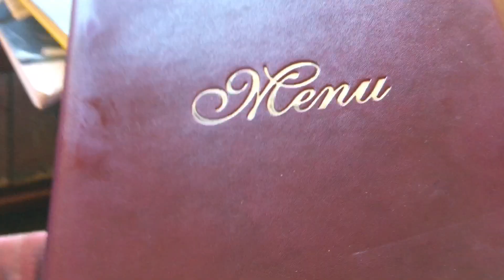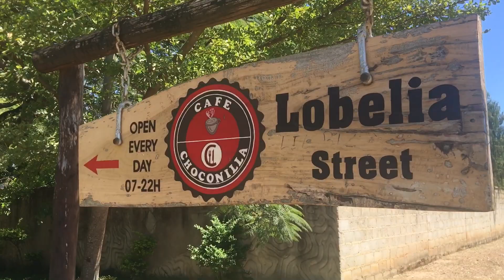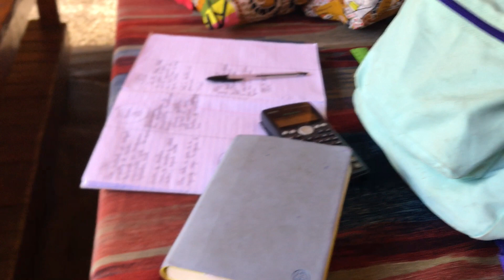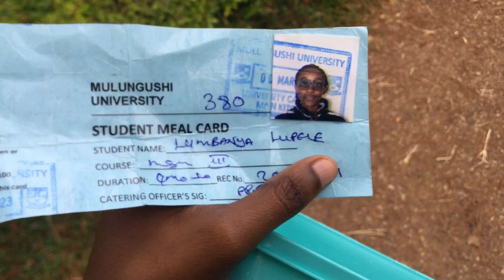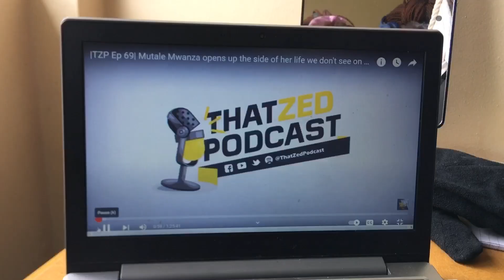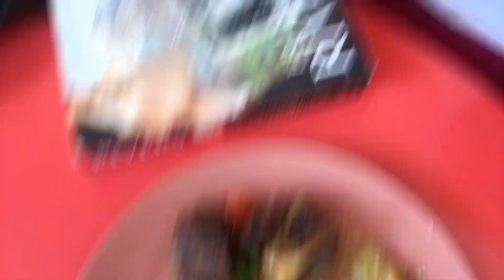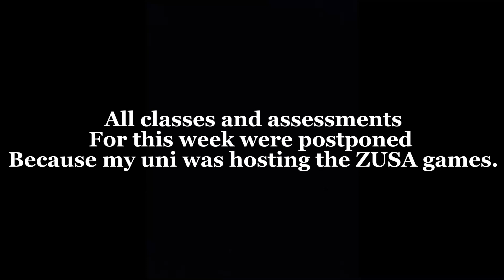Solo Study Date at Cafe Choconilla + Doing Assignments in Advanced Calculus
Hello everybody, in this video I went on a solo study date and did assignments in advanced calculus with my classmates.

FAQ
Name: Lu Mazing
Birthday: 5 July 2001
camera: iPHONE 6S+
editing software: iMovie
Where do you get your music from? YOUTUBE STUDIO AUDIO
Do you make money on youtube? Yes
What are you studying? Mathematics and Statistics
What kind of content do you make? University student lifestyle videos and maths related content.

I help to show what its like being a student in Zambia. As you may know I never thought I would study in Zambia and so I share my experience.

I believe that it is important to work hard in school but also have fun and enjoy your non school related hobbies.